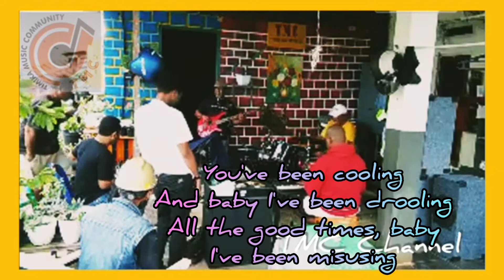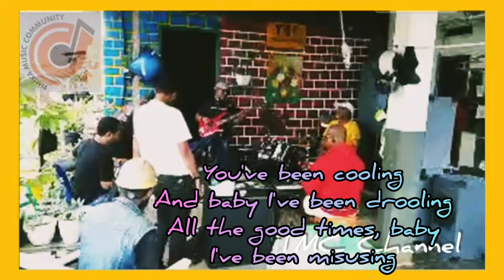T-M-C COVER LED ZEPPELINE WHOTA LOTTA LOVE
GABUNGAN ANAK MUSICK TIMIKA
NONGKRONG
DI STUDIO
 TIMIKA MUSICK COMUNYTAS (T-M-C)
SAMBIL SENAM JARI (NGEJAM)

Musik bisa memberikan warna pada hidup manusia. Tanpa musik hidup mungkin tak seindah sekarang, lantunan nada begitu penting.

Nyatanya, bagi hampir mayoritas dari kita, musik adalah elemen sentral kehidupan. Sama seperti soundtrack bagus mengiringi film yang indah, musik mengiringimu sepanjang hidupmu.

Selama naik turunnya kehidupan, akan selalu ada karya-karya yang mampu menggambarkan apa yang sedang kamu rasakan. Ada musik yang mengangkatmu saat sedih, ada musik yang membuatmu tetap bersemangat, meski menghadapi semua kesulitan.

Musik motivasi dapat membantumu mencapai level berikutnya, menanamkan rasa keberanian, dan harapan selama masa putus asa.

Kekuatan musik terletak pada kemampuannya untuk membangkitkan berbagai macam emosi dengan cepat. Lebih jauh lagi, sangat mungkin kamu mengaitkan lagu tertentu dengan periode tertentu dalam hidupmu.

Kadang-kadang, seolah-olah satu lagu tertentu telah menangkap semua emosi indah dan terkadang juga sedih, yang kamu alami selama masa intens dalam hidupmu.

Mendengarkan lagu-lagu tersebut, hampir secara instan akan mengembalikan semua perasaan dan kenangan pada saat itu. Itu akan menjadi soundtrack hidupmu.

Singkatnya, musik benar-benar adalah sesuatu yang ajaib. Musik adalah terapi untuk jiwa.